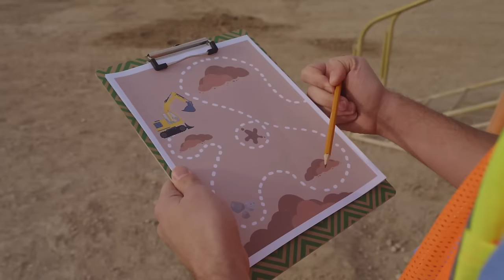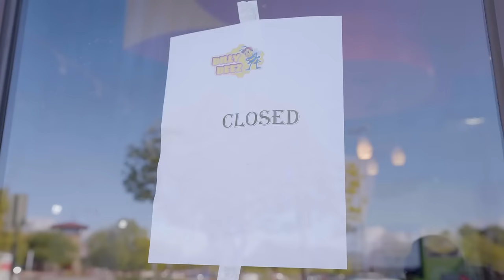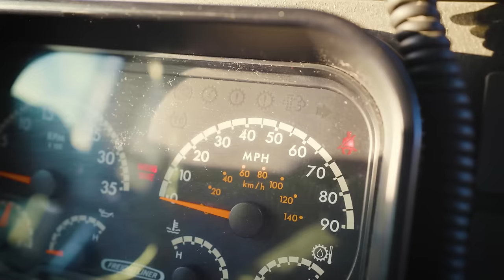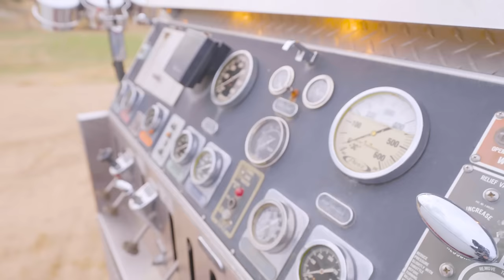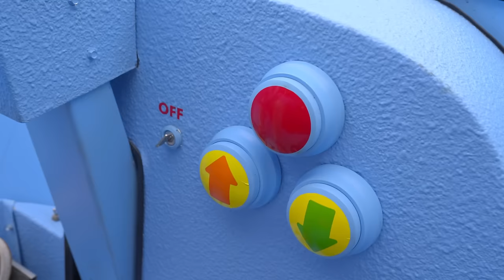Do the Blippi Bounce House Dance | 1 Hour of BLIPPI Educational Dance Songs For Kids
Can you do the Blippi dance? Can you do it in the dark? But the dark's so scary! Don't worry, Blippi has a glow in the dark room to dance in! Learn the Blippi dance right now!

Lyrics

Do you like to dance?
So
Do Do Do
Do the Blippi dance
Yeah
1, 2, 3 Do the blippi dance with me!

(B-L-I-P-P-I)

When you Blippi Dance
Yeah
Jump up high
Jump up to the sky
1, 2, 3
Do the blippi dance with me!

(Yeah)

00:00 Do the Blippi Dance
02:08 Race Car Song
03:59 If You're Happy and You Know It
06:21 Take Me Out to the Ballgame
08:23 The Meekah Song
10:14 Dinosaur Song
13:21 The Excavator Song
16:22 B.I.N.G.O
18:19 Get the Wiggles Out
20:36 Earth Day Song
24:03 FUN IN THE SUN
27:32 Wheels on the Bus
30:23 Head, Shoulders, Knees & Toes
32:45 The Tractor Song
35:09 Old MacDonald Had a Farm
36:53 Fire Truck Song
39:50 Pumpkin Queen
42:51 The Garbage Truck Song
45:50 Deck the Blippi Halls
49:00 The Kwanzaa Song
51:45 Numbers Song
53:34 The Excavator Song
56:26 Twinkle Twinkle Like a Star
58:21 The Gift Song